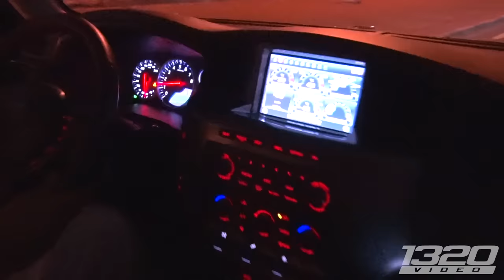The Grand Tour Porsche 918 Killer REVEALED!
Remember the Nissan Patrol you saw on The Grand Tour? Yes, the one that absolutely DESTROYED the Porsche 918 with Richard Hammond behind the wheel  in Dubai. That was definitely a WTF moment, so we had to see what this beast of a Patrol was all about! 1320Video headed to Dubai to jump in the passenger seat and ride along in this 1900 horsepower monster! It has finally been revealed what is under the hood of this beast! This Patrol is sporting an entire R35 Nissan GT-R VR38 drivetrain that has been stroked out to a 4.1 liter engine build by T1 Race Development. Not only that, but this Patrol also has a build Shep Transmission as well as GT-R axles, hubs, brakes, rear subframe, everything! They sent a GT-R over to the shop, and they got a shell back essentially. Jeremy Clarkson would be proud! This Patrol has gained a TON of popularity after being featured on The Grand Tour on Amazon Prime. If you haven’t seen it yet, go check it out now!

Big thanks to FPerformance for the full story and the ride we'll never forget, you can find them

1320Video provides the BEST street car videos from around the world! Drag Week, Streetcar Takeover, King of the Streets, Texas Invitational, Stockholm Open and a number of No Prep races to name a few! On our channel, you will see anything from a 2000+hp  twin turbo Lamborghini Gallardos to 800+hp four cylinder Toyota MR2s! Car racing is a true adrenaline rush, and we’re here to deliver the most INSANE content on the web! Car crashes, turbocharged street cars, illegal street racing, busted by the police, Street Outlaws…you name it, we’ve got it!